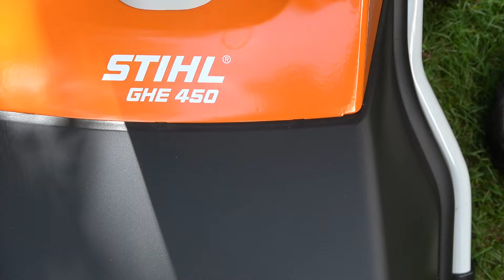Stihl Elektro-Häcksler GHE 450 mit 400 Volt für weiches und hartes Material im Extremtest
In diesem Video von Bernhard Eschbaumer Forst- & Gartentechnik stellt Ihnen Bernhard Eschbaumer den Stihl Elektro-Häcksler GHE 450, 400 Volt mit Test ausführlich vor.